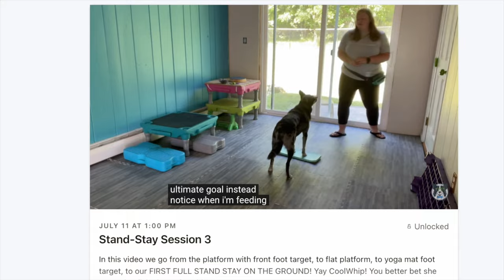THIS Happened To Us at the DOCTOR (& how to prep your service dog for the unexpected!)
In this video I talk about a recent trip to the doctor with my service dog and how an out of control dog made that trip so much more difficult than it needed to be for my service dog. I also talk about training public access to your service dog and how you can prepare your service dog to expect the unexpected when working out in public.

Training Treats:
👉🏽 Happy Howies Meat Log
👉🏽 Beef Liver
👉🏽 Vital Essentials

Treat Pouches:
👉🏽 Ollydog Large Adventure Pouch
👉🏽 Ollydog small treat pouch
👉🏽 Ruffwear Fanny Pouch
👉🏽 Ruffwear Treat Pouch

My Favorite Dog Training Books:

Leashes
👉🏽 Bold Lead Design Leather
👉🏽 Blue-9 Multi-Function Leash